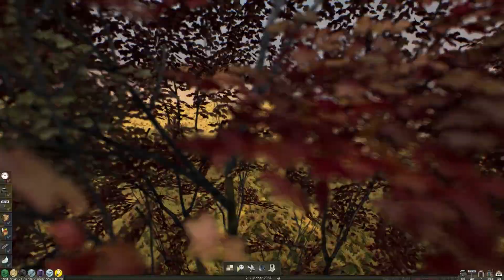Ich habe Holz vor der Hütte im LetsPlay MASHINKY ◉ 20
Epoche 5 (Elektro)! Große Map! Keine Automatik!

Die Produktionskapazität wurde an vielen Stellen gesteigert, alte Loks in den Ruhestand geschickt...

Diesmal sehen wir uns in Ruhe auf der großen Karte um, denn zwischen den Folgen hat der Vorbuddler an einigen Ecken nachgebessert.

Die Holzproduktion am Sägewerk 1 wurde mit neuen Megazügen angekurbelt, wozu wir noch eine Kleinigkeit umbauen müssen: Die neuen Züge passen einfach nicht mehr auf die alten Strecken.

Auch an der Gießerei wurde noch mal Feinschliff betrieben. Hier läuft der Verkehr daher endlich reibungslos. Wir sehen uns auch die anderen Wirtschaftszweige an, um mögliche Schwachstellen aufzuspüren.

--- INFOS ZUR SERIE ---

Die Eisenbahn- und Wirtschafts-Simulation Mashinky von Jan Zeleny hat ein Update bekommen, durch das Epoche 5 freigeschaltet wird. Der Vorbuddler, ein Mashinky-Spieler der ersten Stunde, freut sich auf die neuen Industriezweige und Elektro-Lokomotiven. In dieser dritten Staffel wird auf einer frischen Map von vorne begonnen, mit dem Ziel, bald die fortgeschrittenen Epochen zu erreichen. Natürlich auf großer Karte und ohne jegliche automatische KI-Helferlein.

Spiel:
Jan Zeleny's Mashinky

Version:
Early Access, Era 5 Update

Hersteller:
Jan Zeleny

Art:
3D Aufbaustrategie im Bereich Wirtschaft/Eisenbahn.

Thema:
Eisenbahn, Schienenverkehr, Aufbau, Transport

Titel:
Let's Play Mashinky Deutsch

Produzent:
Minenarbeit, Vorbuddler

Sprache:
Deutsch

--- LINKS ---

Deutsche Gameplay-Videos ohne YouTube-Drama!